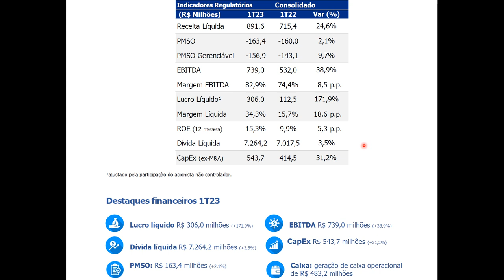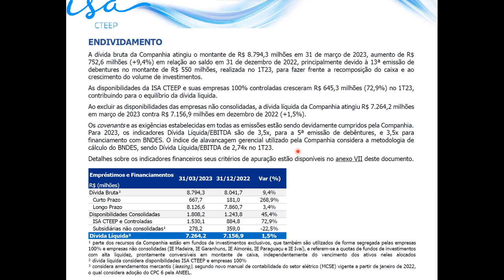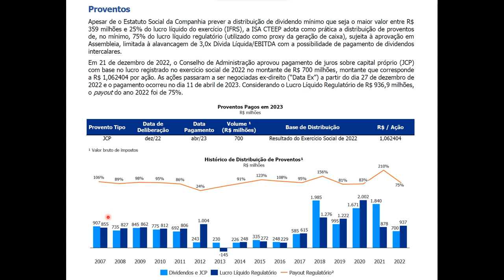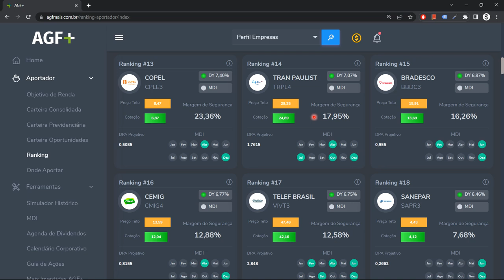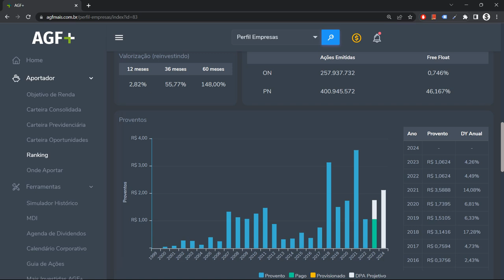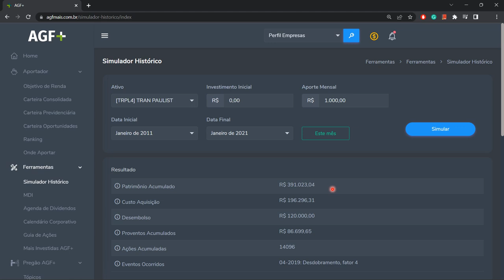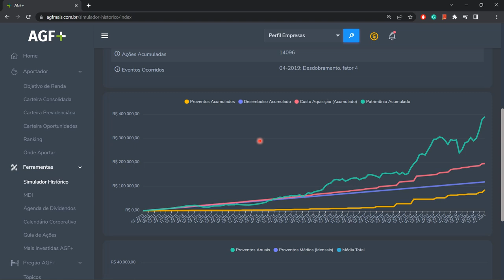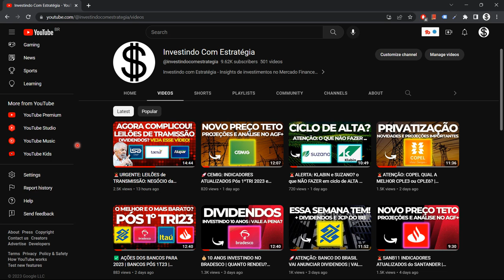💰10 anos INVESTINDO na TRANSMISSÃO PAULISTA | QUANTO RENDEU? ISA CTEEP TRPL4 ou TRPL3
Nesse vídeo trago um estudo sobre o potencial de geração de renda passiva de um investimento em Transmissão Paulista TRPL4. Confira!

00:00 Apresentação
00:19 Destaques do Primeiro Trimestre de 2023
01:32 Endividamento e Relação Divida Líquida/EBITIDA
02:46 Investimentos em Reforços e Melhorias
03:25 Histórico de Distribuição de Proventos da ISA CTEEP
04:19 Perfil da Transmissão Paulista no Portal AGF
05:06 Ranking Dividendos do Portal AGF
05:42 Retorno Reivestindo os Dividendos em 60 Meses
06:59 Indicadores Fundamentalistas
08:01 Simulação de Investimento - Premissas do Investimento em TRPL4
09:22 Desempenho do Investimento
10:07 10 Anos Investindo na Transmissão Paulista | Quanto Rendeu? TRPL4

Não é Recomendação de investimento!

Nesse Vídeo damos continuidade à série de Análise de Ativos da Bolsa de Valores!

Estude os fundamentos básicos do Mercado. Conhecimento gera segurança e proporciona CONVICÇÃO na tomada de decisão, diante das variações do Mercado.

Nesse canal, apresento os elementos fundamentais que todo investidor iniciante deve seguir para ser bem sucedido no Mercado Financeiro, visando a construção de renda passiva proveniente das ações de boas Empresas que pagam Bons Dividendos.

O AGF + é a plataforma mais completa para o investidor, onde você encontra as informações mais atualizadas do mercado financeiro, contando com preço teto das ações, análises fundamentalistas dos ativos, e muito mais.

Sobre o CANAL Investindo com Estratégia:
Investindo com Estratégias vem para ajudar você, investidor do mercado financeiro que procura ser bem sucedido no mercado de ações. Todas as informações partilhadas nesse canal tem por base a estratégia de investimento dos grandes investidores, e nesse sentido, a intenção é fornecer as melhores informações para você alcançar o sonho da liberdade financeira.

Bons investimentos !